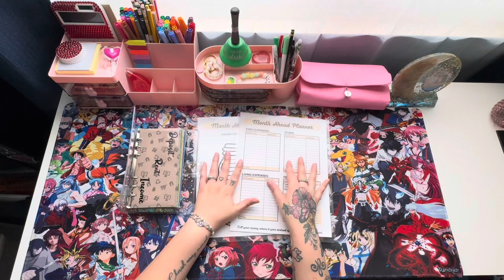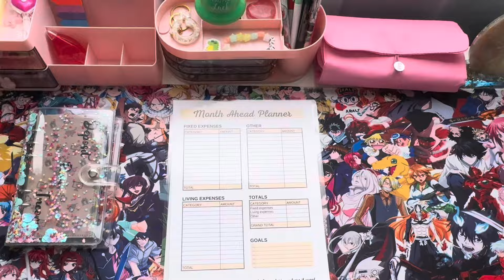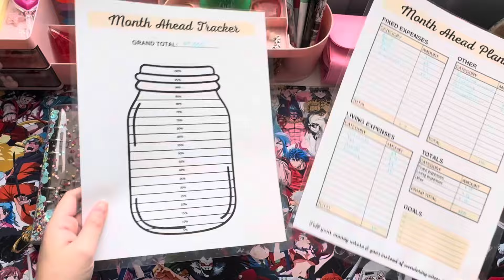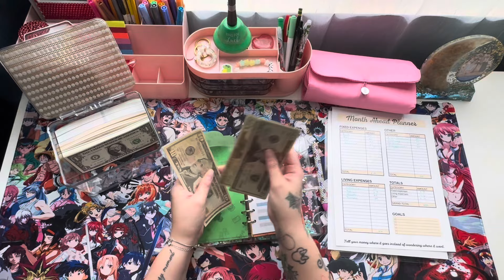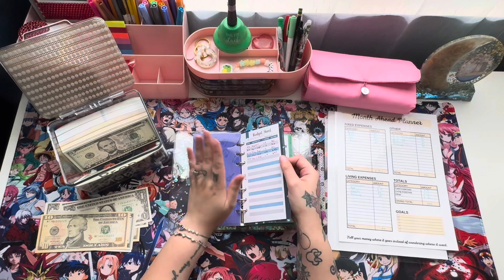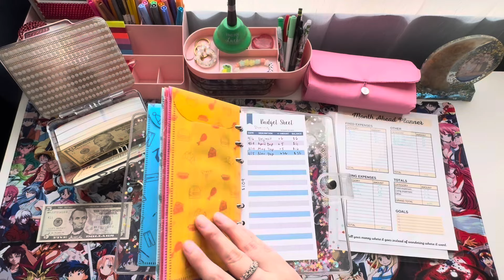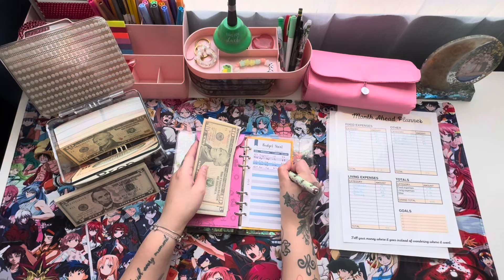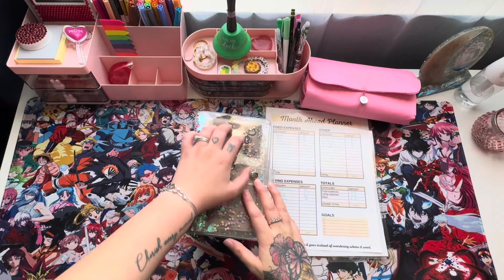Month Ahead | Bill Exchange | Prop Money